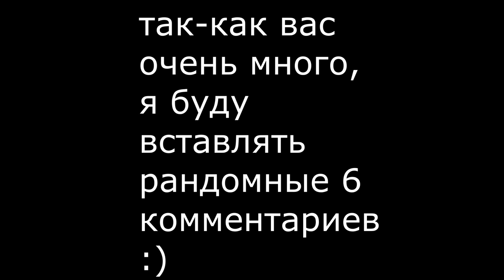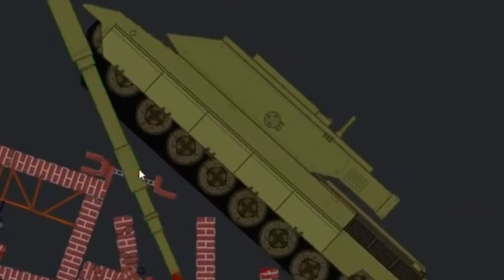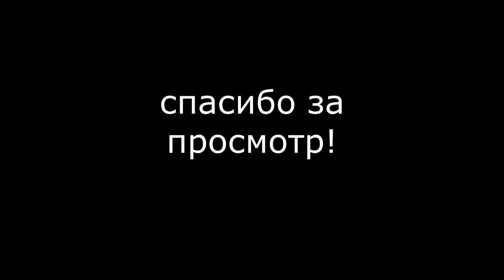ТУРБО ЗАВИС И НЕ СМОГ ЗАПИСАТЬ ВИДЕО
Пока я в отпуске, буду выкладывать что-то такое из старого материала